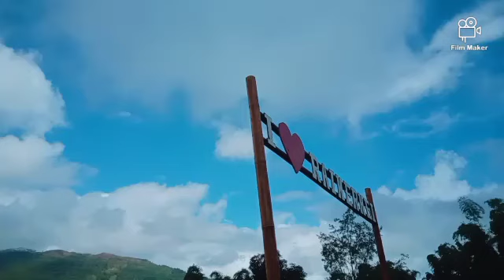𝐌𝐚𝐭𝐞 𝐢𝐬𝐢𝐧 𝐚𝐯𝐨 𝐄𝐝𝐮𝐚𝐫𝐝𝐨 𝐝𝐞 𝐃𝐞𝐮𝐬 𝐁𝐚𝐫𝐫𝐞𝐭𝐨"𝐃𝐮𝐬𝐚𝐞"😭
𝐋𝐨𝐫𝐢 𝐦𝐚𝐭𝐞 𝐢𝐬𝐢𝐧 𝐀𝐯𝐨 "𝐃𝐮𝐬𝐚𝐞" 𝐦𝐚𝐢 𝐢𝐡𝐚 𝐡𝐨𝐫𝐢𝐤 𝐟𝐚𝐭𝐢𝐧 "𝐒𝐮𝐤𝐮 𝐑𝐚𝐢𝐦𝐞𝐫𝐡𝐞𝐢,𝐀𝐥𝐝𝐞𝐢𝐚 𝐀𝐢𝐜𝐞𝐨 𝐌𝐚𝐭𝐞-𝐫𝐞𝐬𝐭𝐮,𝐏𝐨𝐬𝐭𝐮 𝐀𝐝𝐦𝐢𝐧𝐢𝐬𝐭𝐫𝐚𝐭𝐢𝐯𝐮 𝐄𝐫𝐦𝐞𝐫𝐚,𝐌𝐮𝐧𝐢𝐜𝐢𝐩𝐢𝐨 𝐄𝐫𝐦𝐞𝐫𝐚😭